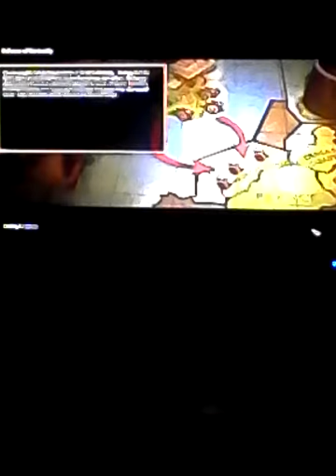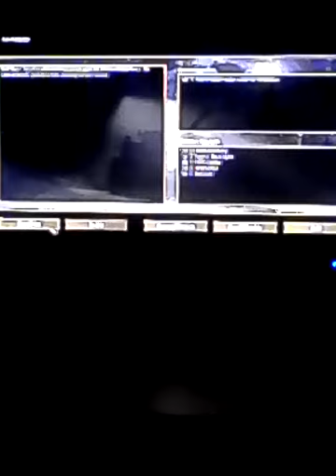Axis and Allies Axis campaign episode 7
Defense of Normandy (German version of D-Day)